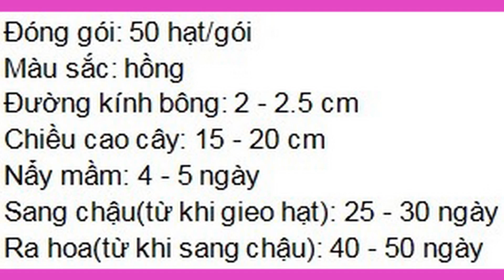Hạt giống hoa tô liên - TORENIA - màu hồng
Ổn áp, Quạt thông gió,Thiết bị điện xây dựng,Thiết bị Điện Quang,Bóng đèn Điện Quang, Ổ cắm điện Điện Quang
347/34 Lê Văn Thọ, Phường 9, Quận Gò Vấp, TP.Hồ Chí Minh